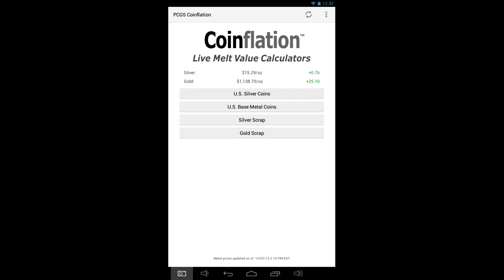Silver and gold prices 10-4-15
The current silver and gold prices today. These prices were provided by PCGS Coinflation.